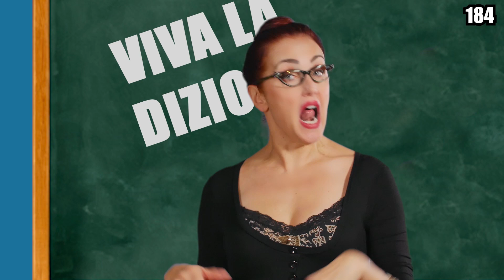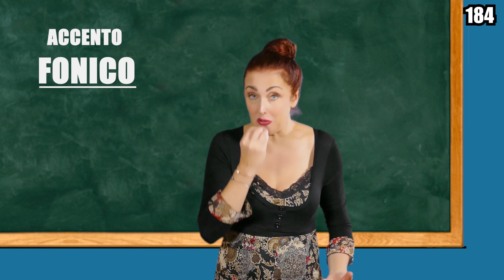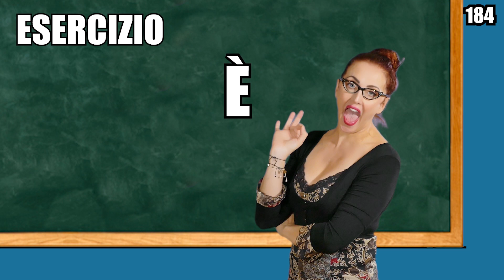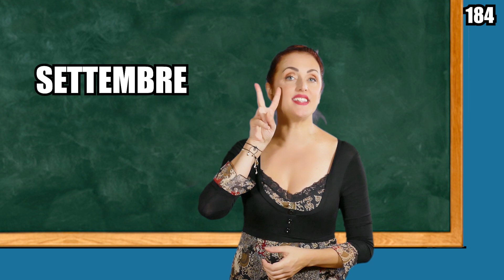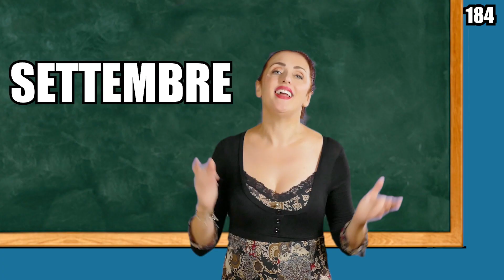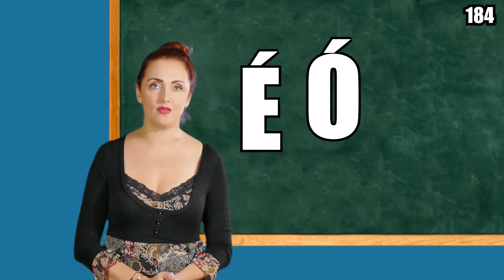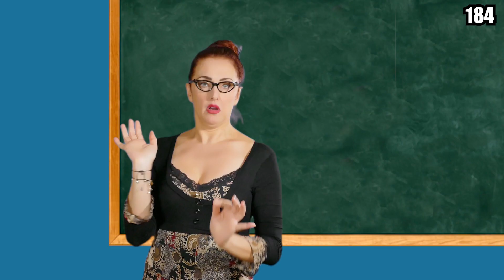La prima regola della dizione -pillola 184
Se non mi conosci ancora e vuoi sapere chi sono e qual è il grado di professionalità che ti offro su questo canale, guarda questo video:

Ci sono solo due cose su cui non c'è un'opinione. La matematica e la dizione.

In questo bellissimo video sulla lingua italiana e la sua pronuncia corretta , rispondo alla domanda che sempre mi fate :  dove e perché si mette la dizione?

La dizione si mette solamente su alcune parole non su tutte .

E in questo video ti spiego perfettamente come si mettono gli accenti corretti sulle parole.

La lingua italiana è la più musicale di tutte, ma sappi che ha una musica corretta e la dizione insegna esattamente questo.

Una pillola  illuminante su come vanno usate le regole di idzione.

Ti spiego perfettamente cosa sono l'accento tonico e l'accento fonico delle parole.
Come si mette l'accento aperto o l'accento chiuso.
Guarda bene il video ti faccio vedere proprio i segni che devi mettere sopra le vocali.

Ma non tutte le vocali hanno un problema di dizione.

E qui ti spiego perché grazie alla prima e fondamentale regola di dizione che devi assolutamente imparare.

I miei corsi online di dizione sono ricchissimi!
 Oltre alle lezioni con me riceverai degli audio speciali con moltissimi esercizi che ti pronuncio io stessa che ti rimarranno per sempre e che potrai riascoltare tutte le volte che vorrai.

I contenuti che puoi trovare sui 300 video  che ho condiviso sono altamente professionali.
 Condividi e sostieni la cultura.
Escono ogni settimana nuovi video!
Clicca sulla campanellina 🔔 per venire avvisata/o quando uscirà una nuova pillola ricca di suggerimenti

Vuoi imparare a dar vita alle parole e a regalare emozioni leggendo?
Oppure desideri diventare un comunicatore efficace e lavorare direttamente con me?
Per te ho pronti dei magnifici corsi online!!!

Vieni a vivere un’esperienza teatrale in presenza!
Giro tutt’Italia con i miei STAGE TEATRALI DI TEATRO o COMUNICAZIONE

Ami il teatro?